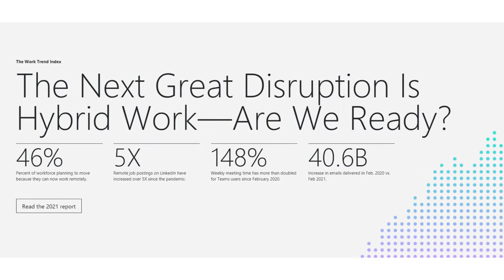The Great Resignation in IT | This is Why IT People Are Saying 'Bye' to Their Companies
In this video, let's discuss what everyone is calling "The Great Resignation".

Some 4 million people quit their jobs in April, according to the Labor Department’s Job Openings and Labor Turnover Summary. A Microsoft survey of more than 30,000 respondents found that 41% of workers planned to quit or change professions this year, while the number of remote job postings on LinkedIn spiked by 5X during the course of the pandemic. Robert Half International survey of 3,800 workers, where nearly a third (32%) said they plan to look for a new role in the next few months, mostly driven by the desire for a salary boost or greater opportunity for career advancement